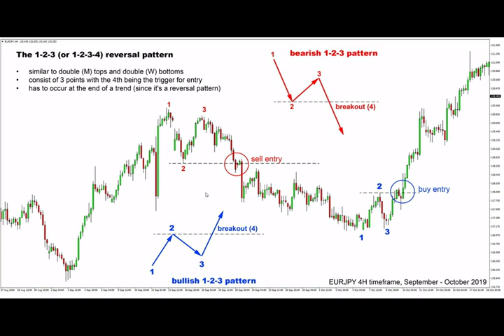1 2 3 Reversal Pattern strategy | Forex strategies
1 2 3 Reversal Pattern strategy | Forex strategies